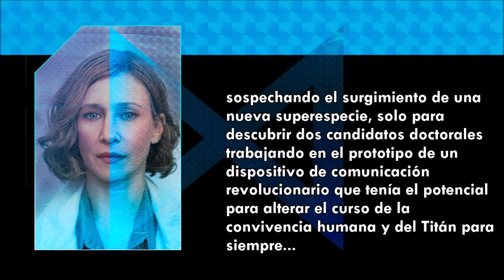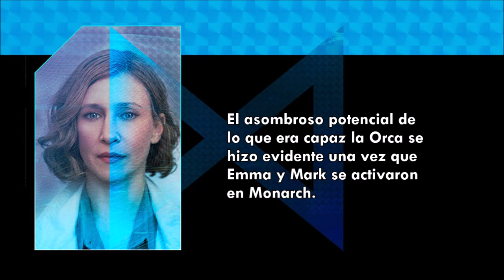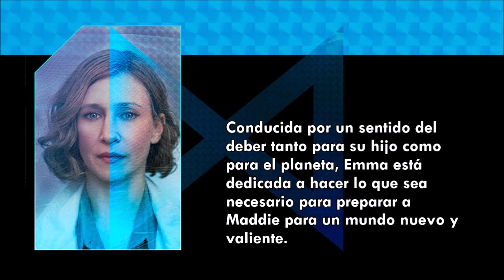Perfil: Emma Russell | Godzilla King of the Monsters